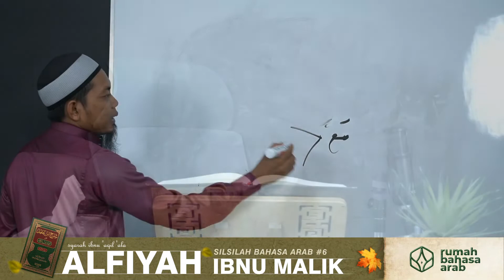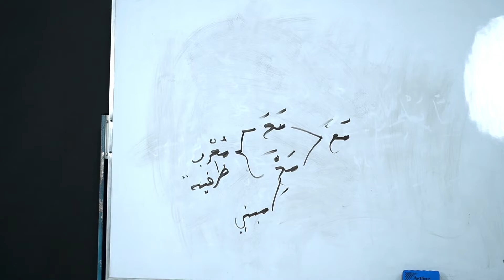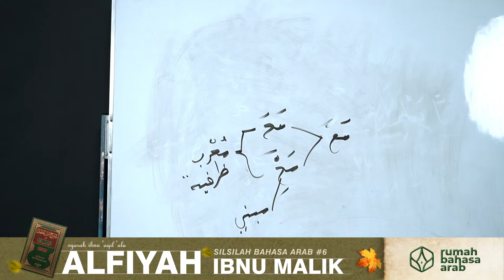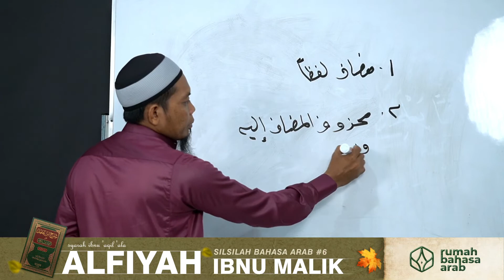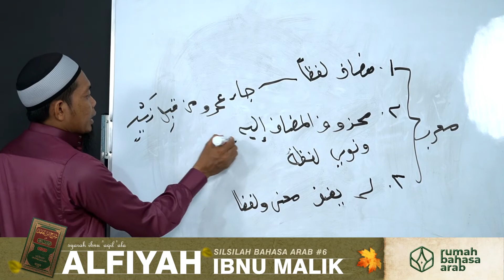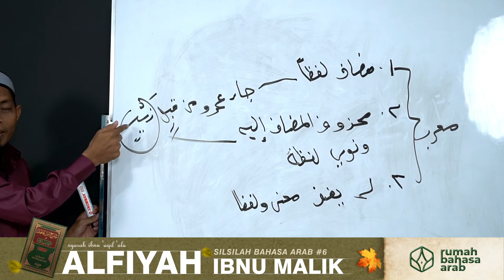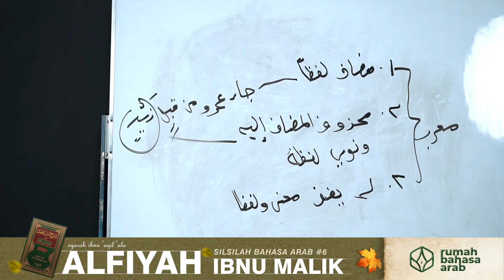SILSILAH NAHWU #6 | Pertemuan Ke-72 | Syarah Alfiyah Ibnu Malik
[LIVE]

Stempel Waktu:
0:00 Pembukaan
01:38 Bait Syair #408 dan #409
04:30 Syarah Bait Syair #408 dan #409
27:22 Bait Syair #410, #411, dan #412
31:07 Syarah Bait Syair #410, #411, dan #412
49:59 Bait Syair #413
51:48 Syarah Bait Syair #413